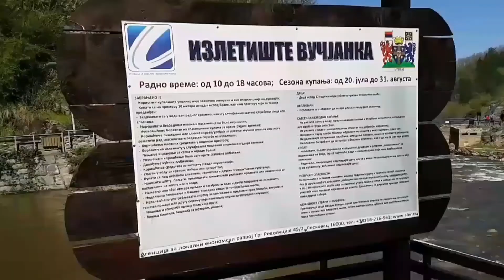Reka Vucjanka - planina Kukavica